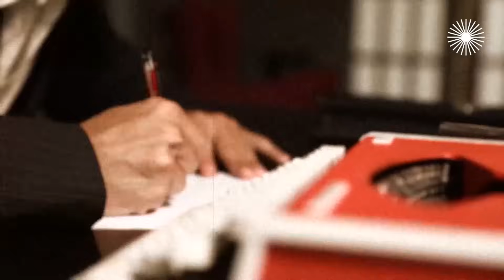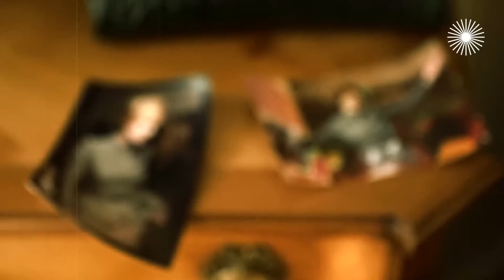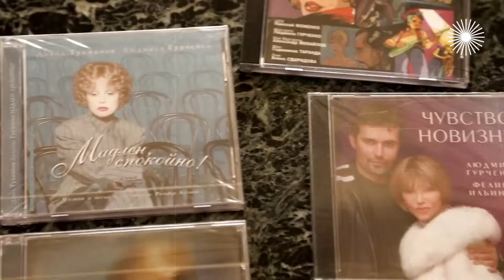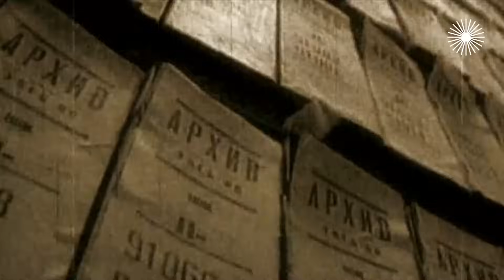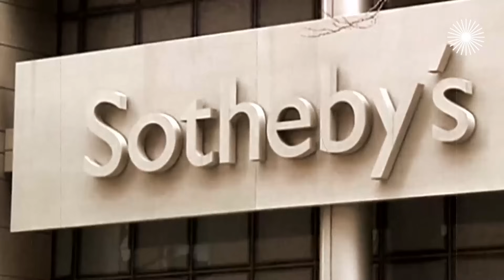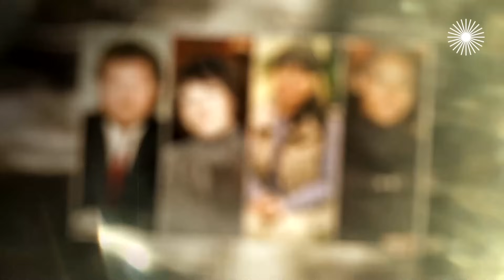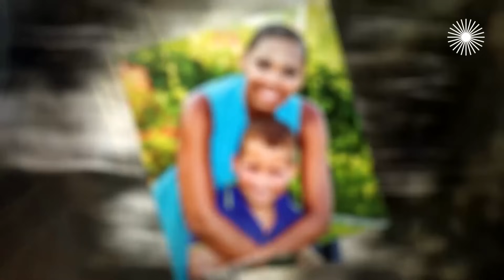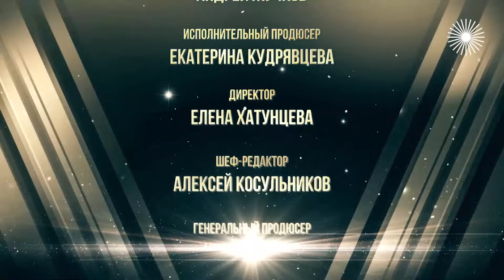Наследство Гурченко, Евдокимова, Руслановой. Битва за наследство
Раздел имущества становится настоящим испытанием и родственных чувств, и элементарной порядочности. А ещё случается, что новая родня и тайные дети объявляются уже после похорон состоятельных людей. Битва за наследство Людмилы Гурченко не утихает уже восемь лет. Кому завещал квартиру актрисы один из наследников – её седьмой муж? Михаил Евдокимов мог себе позволить содержать не только семью, но и любовниц с детьми. Кому из них понадобилось подделывать его завещание? Битва за наследство. Фильм 2